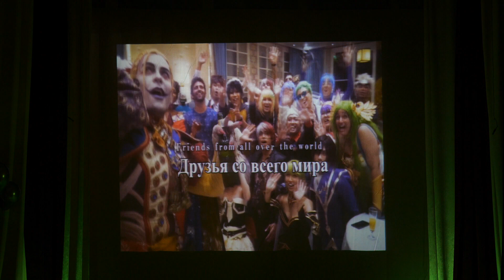1 2 Представление фестиваля и жюри